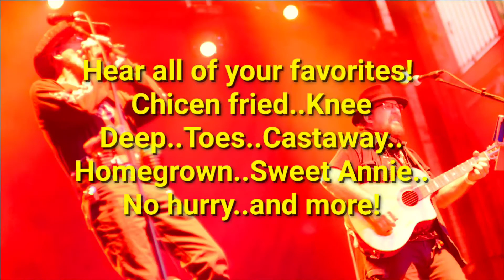Homegrown demo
Homegrown is Florida's ONLY Zac Brown Tribute band!